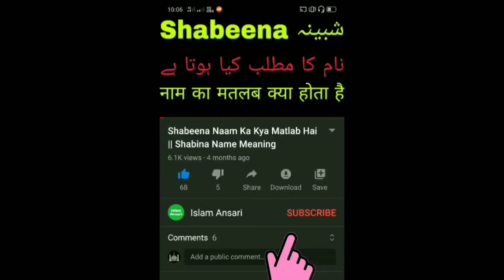Aqrab Naam Ka Matlab Kya Hai || Aqrab Name Meaning in Hindi Urdu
Not :- All Contents Provided By This Channel is Meant For Education Purpose Only.